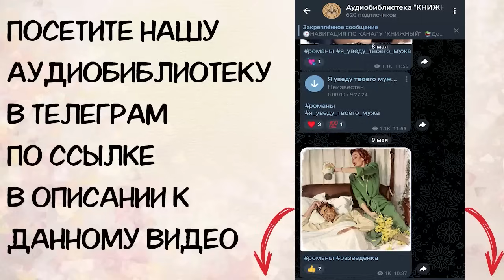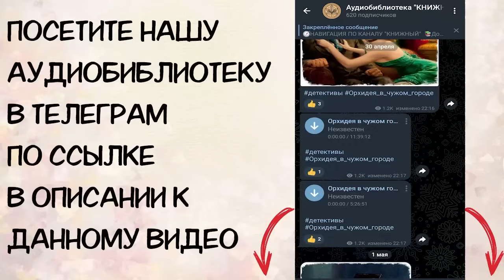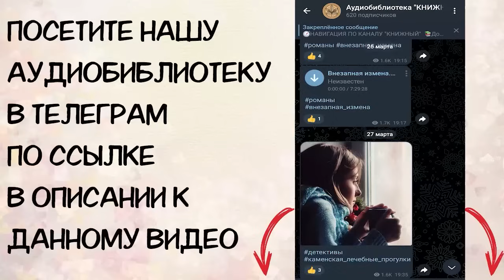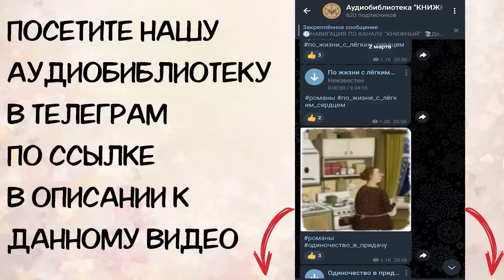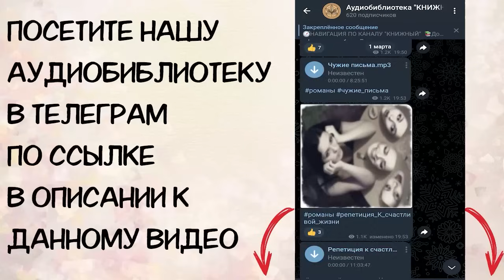Аудиокнига роман СВИДАНИЕ ДЛЯ ДВОИХ слушать аудиокниги полностью онлайн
Аудиокнига роман: Свидание для двоих.

В нашем телеграм-канале вы можете прослушать эту и многие другие аудиокниги.

Слушать аудиокнигу роман, рассказ. Остросюжетные любовные романы и любовные романы аудиокниги, а так же современные любовные романы аудиокниги слушать бесплатно полностью.